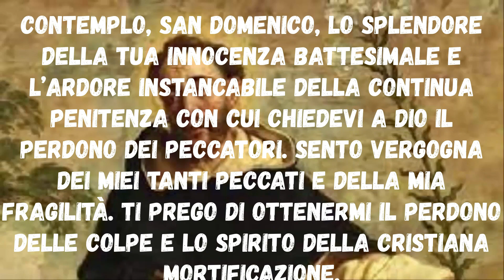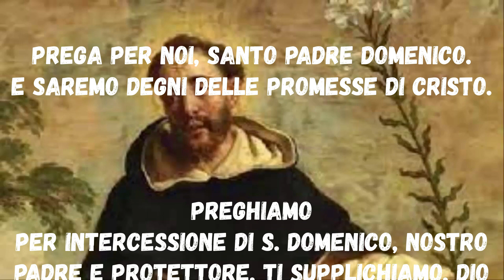Novena a San Domenico di Guzman secondo giorno Inizio 30 Luglio Festa 08 Agosto